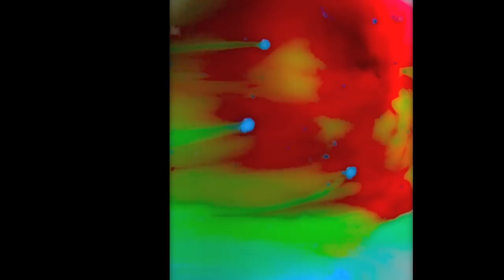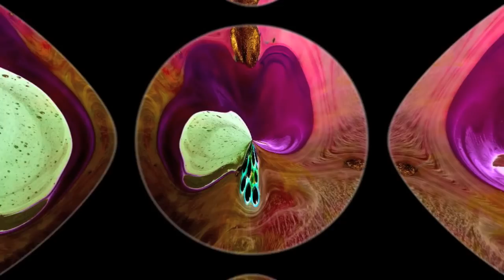Cosmological Pery Tullio.mov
A collaborative piece by Tullio DeSantis and myself. The music is by Tullio - its mood and atmosphere, characterised by an underlying raw energy, influencing my choice of imagery, where formative elemental processes are seen at work.  The inexorable quality to the music put me in mind of witnessing a slice of cosmic events, of actually being there.  Assembly and disassembly ... matter forming into planets and then fragmenting into particles; fluctuating between the two processes - zooming in and out again; also alternating between the whole and parts of it; diving into the planets to see what lies beneath their surface.
I hope you enjoy this new journey through the cosmos.